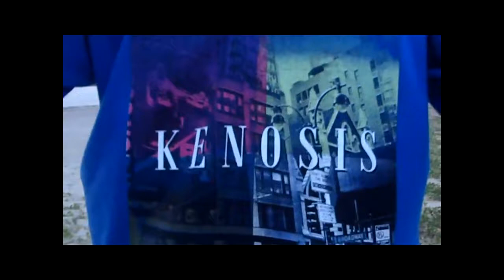Gustavo Briceño 2012 Marca Kenosis mpg